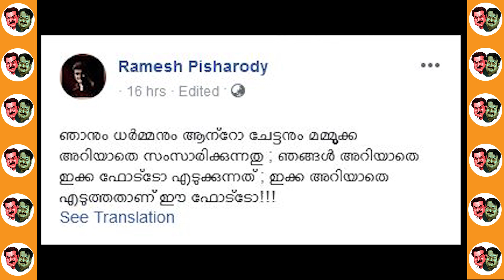മമ്മൂട്ടിയുടെ രഹസ്യ ക്യാമറ - കിളി പറത്തി രമേഷ് പിഷാരടി ട്രോൾ | Mammootty's camera & Pisharody